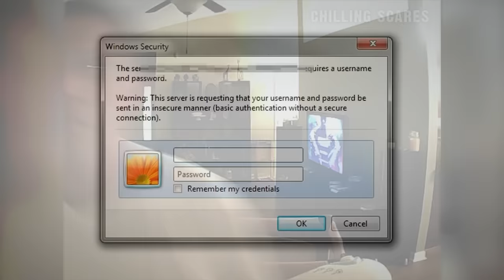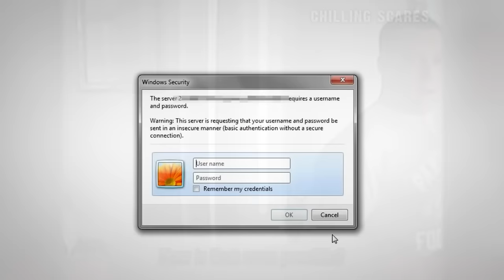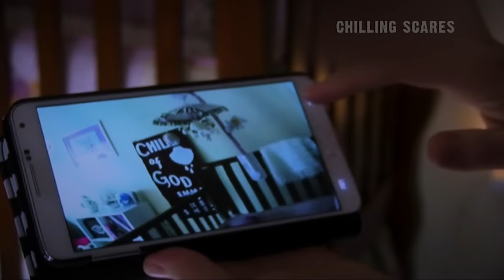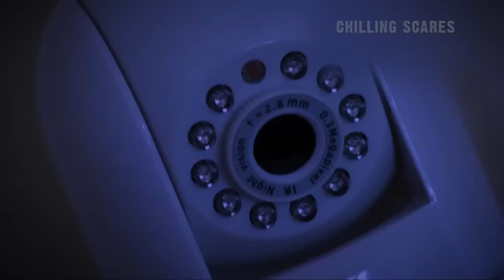6 Most Disturbing Things Caught on Home Security Camera Footage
Here is volume 2 of the Most Disturbing Things Caught on Home Security Camera Footage. This video features 6 of the most disturbing, creepy, shocking, and scary clips caught on home security videos ( Home Nest Cameras , Home Ring Cameras ).

If you like this video, a thumbs up is always appreciated.